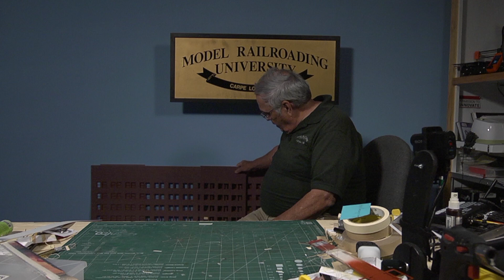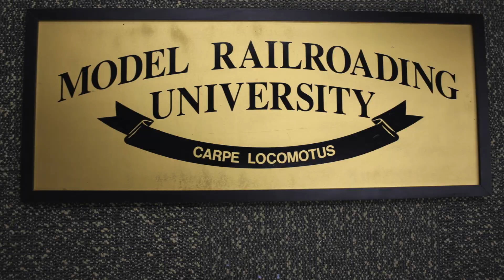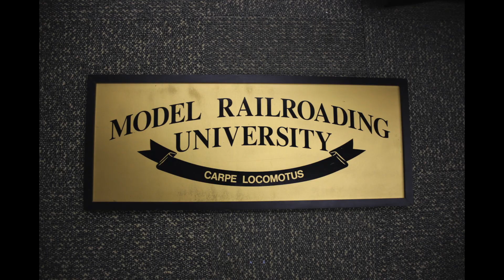Tip 8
I needed a lot of windows. All of them lined up from wall to wall. Here's how I did it. And how t cut window openings accurately repeatedly!